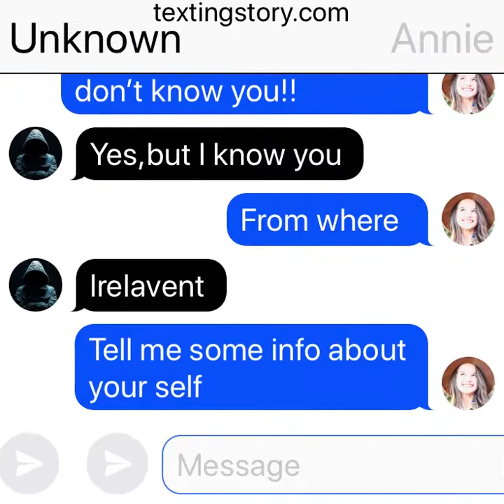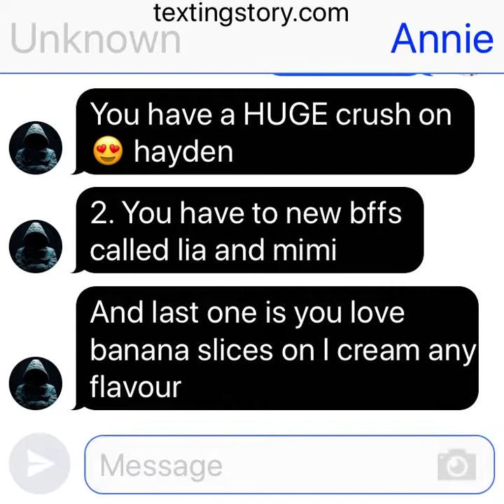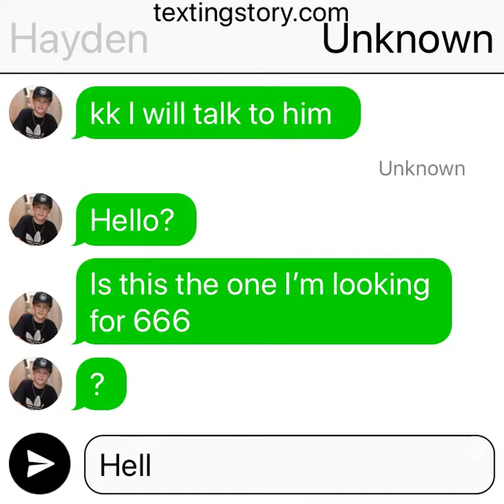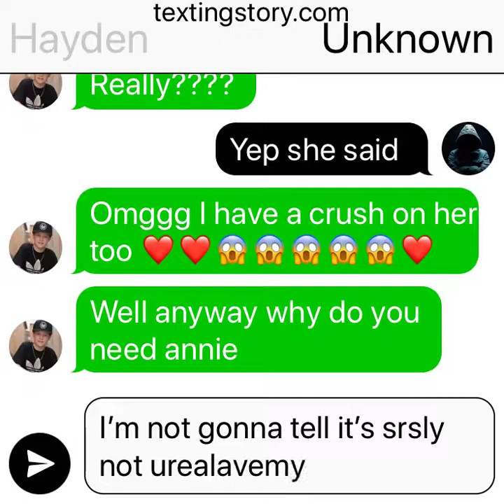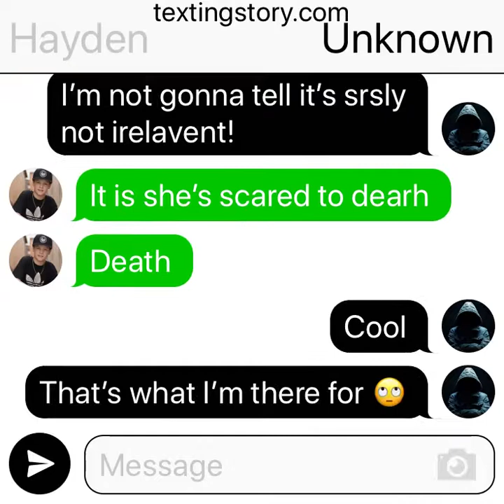Plsss Comment Jessica ! Unknown and Annie